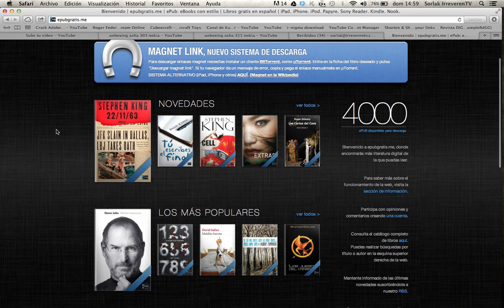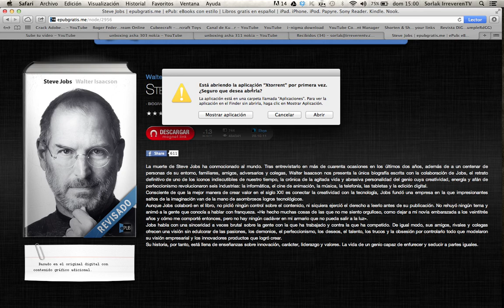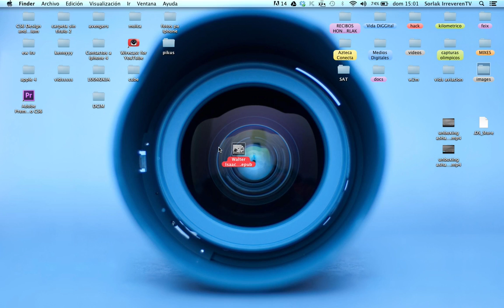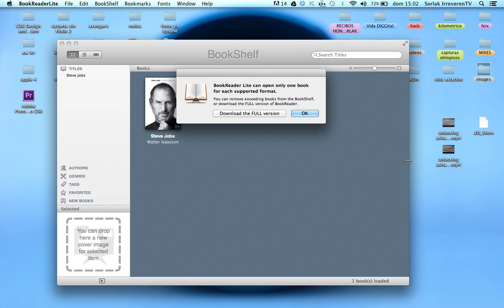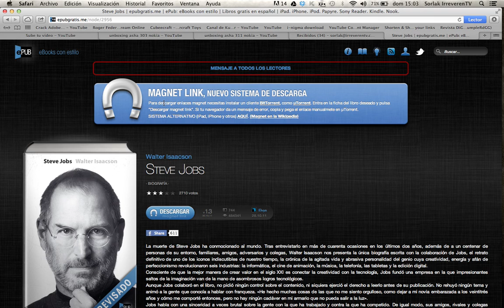Como descargar iBooks para Mac, Pc, Linux gratis.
Les dejo el link para descargar

Showyou: Sorlak15
G+: Sorlak Gómez
EyeMe: sorlak15
Foursquare: Sorlak15
Miso:Sorlak15
skype:Sorlak15
Game Center: Sorlak_15
GameLoft: Sorlak15